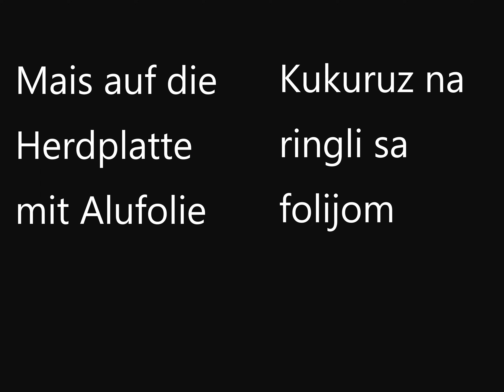Maiskolben auf die Herdplatte mit Alufolie/Kukuruz sa folijom/How to make simple & tasty corn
Rezept auf deutsch untern/Recept na srpskom dole 👇👇👇🎂

Bitte teilen, wenn es DIR gefallen hat  !! Danke :))
Gutes Gelingen und guten Appetit wünscht Recepti A&S!

Ako vam se svidja podelite i lajkujte :)
Ako vam nesto nije jasno pisite :)  Hvala :)